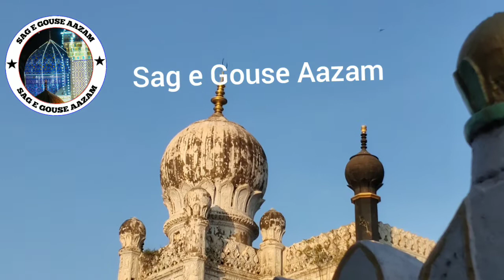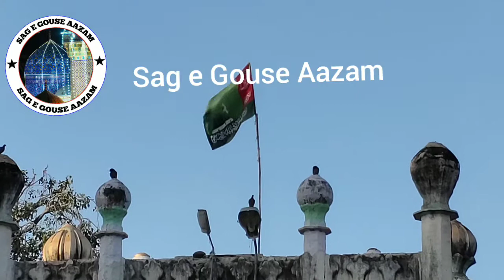Apki Tazim Ke Liye Khwaja Banda Nawaz Khade Hogaye Syed Jalaal Hussaini Al Maruf Chanda Hussaini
Qutube Gogi
Hazrat Syed Shah Jalaal Hussaini
Al Maruf Syed Shah Chanda Hussaini
Rahamatullah Alaih

Gogi Village Yadgir District  Karnatak India